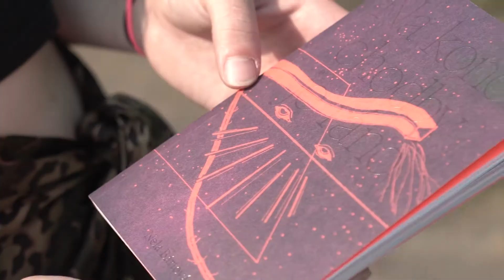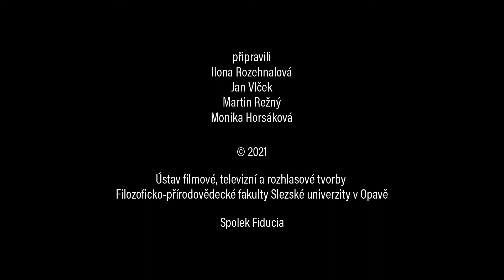Fiducia on-line – Hlasy města: Nela Bártová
Básnířka a vizuální umělkyně Nela Bártová čte u haldy v Ostravě-Heřmanicích své verše z debutové sbírky Na konci chodby je ráno.